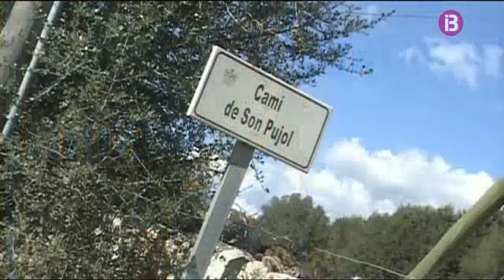15/02/12 Resumen de Crònica d'Avui presentado por Virginia Quetglas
15/02/12 Resumen de Crònica d'Avui presentado por Virginia Quetglas Después de su debut en 2007 en la cadena autonómica IB3 - La Radiotelevisiò de les Illes Balears, como presentadora de Quin Estiu! en el que fue dirigida por Miquel Verd y sustituyó a Rosa de Lima, fueron muchos otros canales y productoras los que apostaron por ella como presentadora en televisión.

Algunos de estos espacios han sido:

- La noche Millonaria en Hogar 10 (2007)
Canal: Hogar 10
Director: Leonardo Barani

- Aquí se gana en Tele 5 (2007)
Canal: Tele 5
Director: Christian Schulte

- Open en 7 RM (2007 a 2008)
Canal: 7RM
Director: Javier Romero

- Truca i encerta en 8tv (2008)
Canal: 8TV
Director: Ignacio Maldonado

- Hora de Guanyar en 8tv (2008)
Canal: 8TV
Director: Razvan Nemes

- Aquí se gana (2008)
Canal: Tele 5
Director: Christian Schulte

- A Mil Por Hora en Tele5 (2009)
(El Buscador, Está Pasando, La Noria, Guerra de Sesos y Supervivientes)
Canal: Tele5
Producción: Tele5

- Marca y Gana en Cuatro (2008 a 2009)
Canal: Cuatro
Directora: Hajnal Tóth

- Suerte por la Mañana en Cuatro (2008 a 2009)
Canal: Cuatro
Director: Akos Kovary

- Llamando se Gana (2009)
Canal: La Sexta
Director: Razvan Nemes

- Panorama Deportivo (2010)
Canal: Televisión de Baleares
Director: Virginia Quetglas

- Poble X Poble (2011)
Canal: IB3
Producción: Nova TV
Director: Toni Bosch

- Crònica d'Avui (2012)
Canal: IB3
Producción: Mallorca Studios
Director: Judith Enciso

-La Mirada (Actualmente)
Canal: IB3
Producción: GBM
Director: Miquel Bauzà